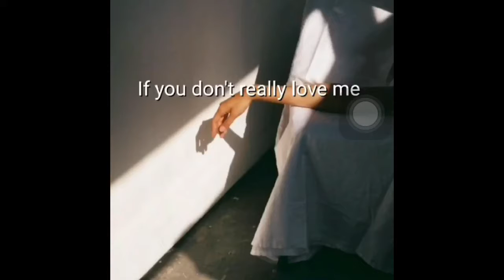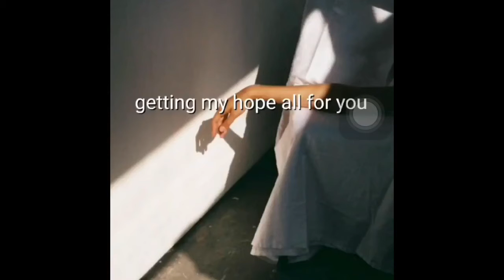From The Start